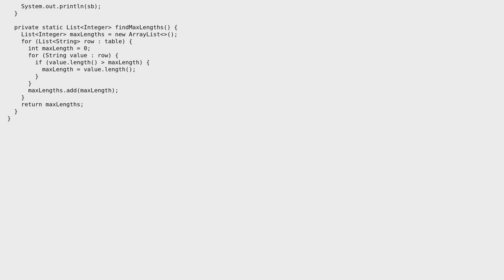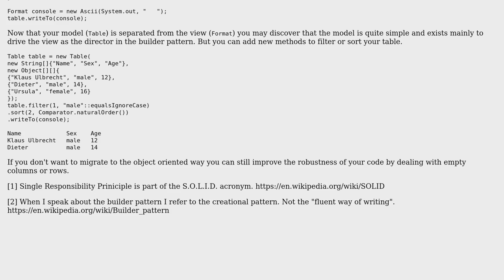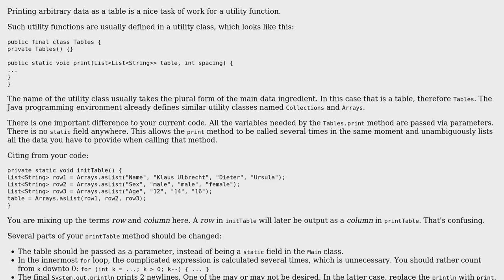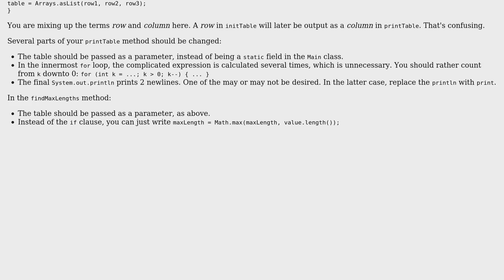Code Review: Printing out a table in console (2 Solutions!!)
Code Review: Printing out a table in console